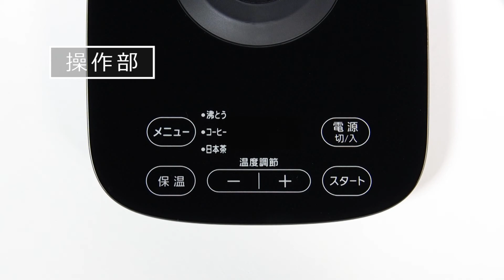デザインケトル 温度調節付 IKE-D1000T-B フォルムver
シンプルなステンレスデザインでインテリア性の高い電気ケトルです。

温度調節機能付きで、60℃～100℃まで5℃刻みでの温度調節や保温温度(60℃～95℃)も調節が可能。
自動メニューボタン付きで、ボタンひとつでコーヒーやお茶に合った温度で沸かせます。
コーヒーカップ約6杯分(1杯150ml)が沸かせる容量1000ml。
お湯が沸騰すると自動的に加熱を終了するから安心。
容器内が空の状態で電源スイッチを入れても、電源が自動的に切れる空焚き防止機能を搭載。